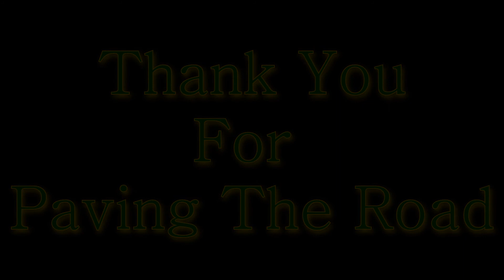Conway Wrestling 2014